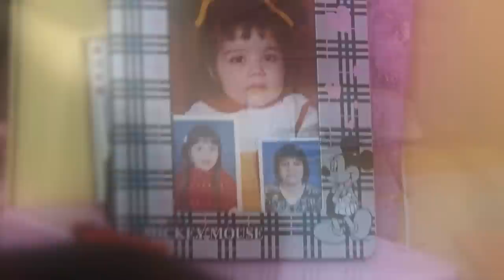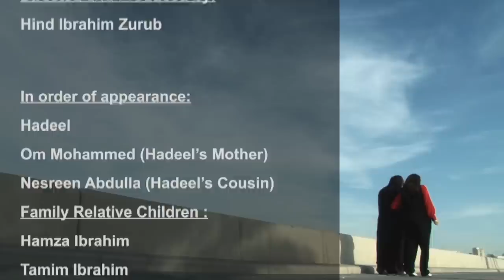Hadeel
Film Entry at THIMUN Qatar Northwestern Film Festival
Directed by: Hind Ibrahim Zurub
Nominated for: Best National Picture